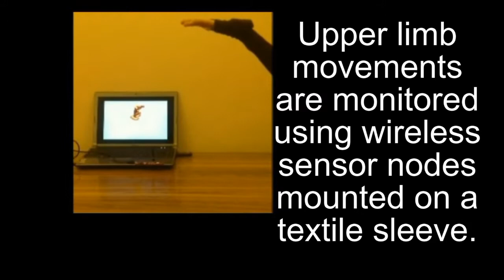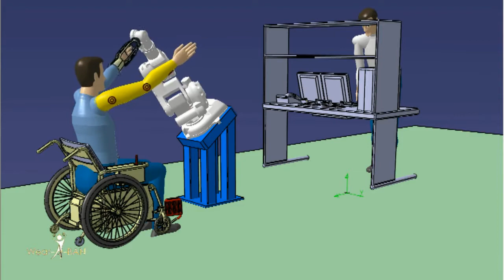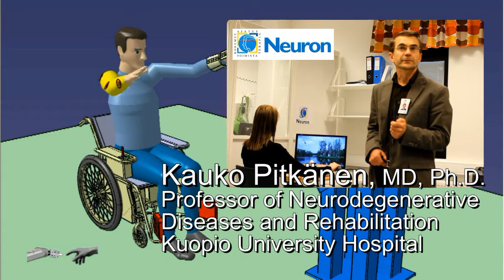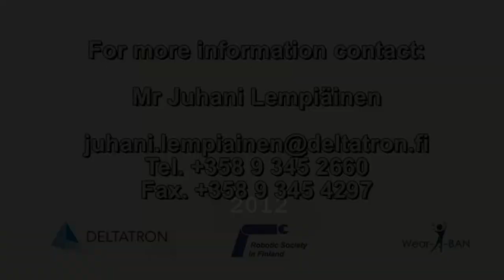Wear-a-BAN Rehabilitation robotics scenario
The purpose of this video is to demonstrate the performance of the Wear-a-Ban nodes network in a specific scenario which has been previously specified: this is scenario #4 defined by Deltatron Ltd and Robotics Society in Finland: Rehabilitation robotics. This basic application scenario relies on on-body sensors and associated signal processing.

Natural gesture based interfaces are growing very fast today with a high percentage of games currently under development being based on motion sensors.
These motion sensors can be utilized as the new type of Human-Machine-Interface also in industrial and service robotics sector.
Those applications that will constantly measure body movements are the most potential for the developed wear-a-ban wireless technology.
This scenario is dealing with robot based rehabilitation of stroke patients.
The scenario was chosen due to the facts
- commonality of stroke illnesses in Europe
- short time window for good rehabilitation results
- shortage of personnel for the rehabilitation work
- flexible use of robot work envelope
- robot intelligence to adjust easily by software to human body dimensions and limb movements

The goal of this video is to show how this scenario can be applied using the results of Wear-A-Ban project and which perspectives could be proposed for further development.